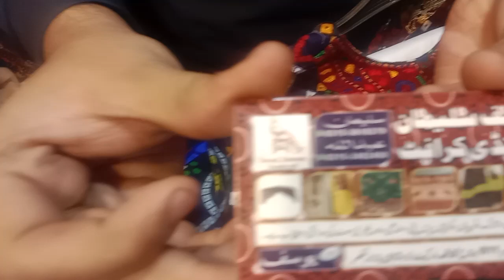Yusuf sulleman Handi craft shahi Bazar sukkur